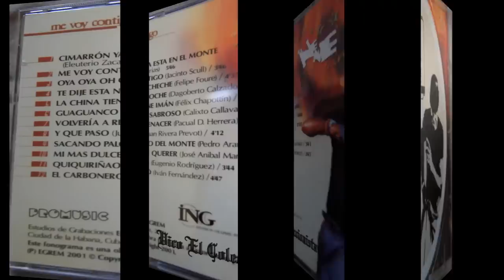Pedro Nene Lugo-Me Voy Contigo